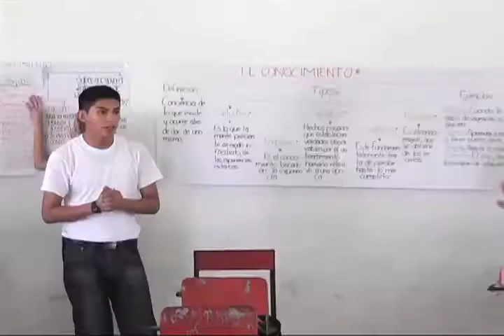Las Becas que otorgará la Sedesol beneficiarán a los jóvenes para el próximo ciclo escolar.